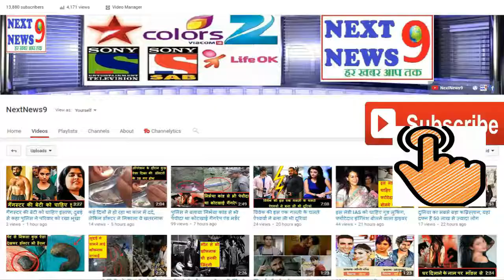योगी सरकार के ब्रांडिंग प्लान से मोदी के गुजरात जैसा चमकेगा यूपी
से बड़े राज्य उत्तर प्रदेश में मुख्यमंत्री योगी आदित्यनाथ के नेतृत्व में बीजेपी सरकार को अब 9 महीने पूरे होने जा रहे हैं. योगी सरकार के अबतक के कार्यकाल में राज्य के आर्थिक विकास का खाका तैयार नहीं हो पाया है. चुनावी वादों में योगी ने दावा किया था कि वह जल्द से जल्द राज्य को विकास की प्रथम पंक्ति में रखते हुए उत्तर प्रदेश के आर्थिक आंकड़ों को गुजरात के आंकड़ों के बराबर रख देंगे. अब कार्यकाल के 9 महीने पूरे होने को हैं और राज्य सरकार प्रदेश के लिए ब्रांडिंग का सहारा लेने जा रही है.

योगी सरकार के ब्रांडिंग प्लान से मोदी के गुजरात जैसा चमकेगा यूपीयोगी सरकार राज्य के हर शहर से क्षेत्रीय व परंपरागत उत्पादों को देश-दुनिया में नई पहचान दिलाने और उन्हें ब्रांड बनाने के लिए जल्द नई योजना तैयार कर रही है. इस योजना के तहत हर शहर के मशहूर उत्पादो को दुनियाभर मे प्रमोट किसा जायेगा. इस योजना में लखनऊ के चिकन के कुर्ते, सूट-सलवार, साड़ियां, अलीगढ़ का ताला, बनारसी साड़ियां, मुरादाबाद का पीतल, फिरोजाबाद की चूड़ियां, कन्नौज का इत्र समेत अन्य जिलों की प्रसिद्ध चीजें शामिल हैं. योगी सरकार की इस योजना को ‘वन डिस्ट्रिक्ट, वन प्रोडक्ट’ के नाम से जाना जायेगा.

योगी का प्लान?

योगी सरकार की कोशिश है कि क्षेत्रीय उत्पादों-विशेषताओं को उभारने के लिए उनकी बेहतर मार्केटिंग की जाए. इसके लिए संबंधित जिले के परंपरारागत उत्पादों को प्रमोट करने के लिए स्थानीय स्तर पर ही हब तैयार किया जाएगा. अब सवाल यह है कि क्या राज्य सरकार उत्तर प्रदेश में आर्थिक गतिविधियों को तेज करने के लिए महज परंपरागत उद्योगों के सहारे राज्य को अग्रणी बनाने की कोशिश करेगी. ऐसी किसी योजना पर आगे बढ़ने से पहले क्या यह जरूरी नहीं कि राज्य सरकार उसे आर्थिक विकास की इन छह कसौटियों पर परख ले?

1. जीएसडीपी: आर्थिक आंकड़ों में गुजरात देश का अग्रणी प्रदेश है. देश की कुल जनसंख्या के महज 5 फीसदी जनसंख्या वाला गुजरात देश की जीडीपी में 7.6 फीसदी (11 लाख करोड़ रुपये) से अधिक का योगदान करता है. वहीं उत्तर प्रदेश की जनसंख्या देश की कुल जनसंख्या से 16 फीसदी अधिक है और जीडीपी में उसका योगदान 8 फीसदी (12 लाख करोड़ रुपये) के आसपास है. जहां गुजरात 2004-05 से 2014-15 के दौरान 12 फीसदी विकास दर से साथ आगे बढ़ा वहीं वहीं इस दौरान उत्तर प्रदेश महज 6 फीसदी की ग्रोथ दे पाया है.

 2. प्रति व्यक्ति आय: देश के कुल वर्कफोर्स का 10 फीसदी और कुल एक्सपोर्ट का 22 फीसदी गुजरात से होता है. दोनों राज्यों की आर्थिक स्थिति का अंदाजा प्रति व्यक्ति योगदान से लगता है. जहां गुजरात में प्रति व्यक्ति जीएसडीपी 1,41,405 रुपये है वहीं उत्तर प्रदेश में यह महज 49,450 रुपये है.

3. फैक्ट्री: इंडस्ट्री के मामले में गुजरात केमिकल्स, पेट्रोकेमिकल, डेयरी, ड्रग्स और फार्मा, सीमेंट और सिरेमिक्स, जेम्स एंड ज्वैलरी, टेक्सटाइल और इंजीनियरिंग में अग्रणी राज्य है. प्रदेश में 800 बड़ी फैक्ट्रियों के साथ 4 लाख 53 हजार से अधिक स्मॉल और मीडियम फैक्ट्रियां है. वहीं उत्तर प्रदेश की अर्थव्यवस्था अभी भी कृषि प्रधान है. मेक इन इंडिआ कार्यक्रम के तहत 25 अहम इंडस्ट्री में गुजरात की उपलब्धि उत्तर प्रदेश से काफी आगे है.

4. रोज़गार: उत्तर प्रदेश में बेरोजगारी ने 2016 के दौरान 7.4 फीसदी के आंकड़े को पार कर लिया है. जबकि बेरोजगारी का राष्ट्रीय औसत 5 फीसदी है. रोजगार देने के मामले में उत्तर प्रदेश देश के कई राज्यों से पीछे है. गुजरात में बेरोजगारी का आंकड़ा 3.8 फीसदी है और महाराष्ट्र में 2.1 फीसदी है. रोजगार उपलब्ध कराने के मामले में बिहार 6 फीसदी बेरोजगारी दर और हरियाणा 4.7 फीसदी के आंकड़े के साथ उत्तर प्रदेश से बेहतर स्थिति में हैं.

5. साक्षरता: उत्तर प्रदेश में साक्षरता आंकड़े बेहद खराब हैं. 2011 के आंकड़ों के मुताबिक जहां प्रदेश में महज 68 फीसदी लोग लिख-पढ़ सकते हैं वहीं राष्ट्रीय स्तर पर 74 फीसदी है. वहीं गुजरात में साक्षरता के आंकड़े 78 फीसदी से अधिक है. सीएसओ के आंकड़ों के मुताबिक इस लक्ष्य को प्राप्त करने के पीछे सबसे बड़ी चुनौती राज्य में स्कूल की स्थिति है. जहां सीबीएसई द्वारा प्रति टीचर 10-30 छात्र का प्रावधान है प्रदेश में प्रति टीचर औसत 70 छात्रों का है.

6. स्वास्थ्य सुविधा: स्वास्थ्य सुविधाओं के नाम पर उत्तर प्रदेश और बिहार की हालत बेहद खराब है. हेल्थ केयर और हेल्थ सेंटर के मापदंड़ों पर उत्तर प्रदेश के 47 जिले राज्य के औसत से नीचे हैं. राज्य में इंफैन्ट मौर्टेलिटी रेट 50 मृत्यु प्रति 1000 जन्म पर है जबकि राष्ट्रीय औसत 40 मृत्यु प्रति हजार जन्म पर है. प्रदेश में 50 फीसदी से कम जन्म अस्पताल अथवा हेल्थ केयर सेंटर में होता है जबकि पूरे देश में यह आंकड़ा 75 फीसदी से अधिक है.